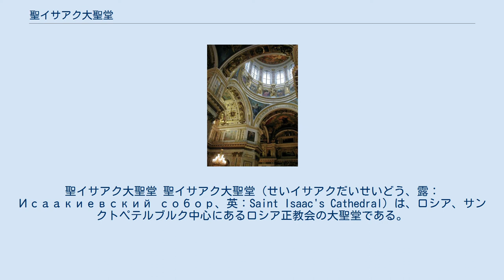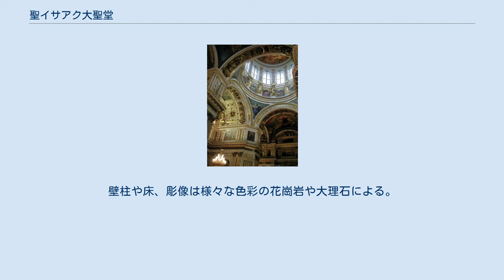聖イサアク大聖堂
聖イサアク大聖堂 聖イサアク大聖堂（せいイサアクだいせいどう、露：Исаакиевский собор、英：Saint Isaac's Cathedral）は、ロシア、サンクトペテルブルク中心にあるロシア正教会の大聖堂である。
ドームの高さは101.5メートル。
聖イサーク大聖堂、聖イサーク寺院とも表記される。
聖イサアク大聖堂の名称は、ピョートル大帝の守護聖人、ダルマチアの聖イサアク（聖イサク・ダルマツキー、w:Isaac of Dalmatia）に由来する。
 手前の広場から見た聖イサアク大聖堂。
 内装 ピョートル大帝の時代にワシリエフスキー島に初代の「聖イサク教会」が建設されたのが起源とされる。
その後、1717年に元老院広場に移ったが、軟弱な地盤に加え、落雷によって焼失した。
やがて、エカテリーナ2世の勅命でイタリア人建築家アントニオ・リナルディにより再建事業が開始されたが、未完成に終わり、パーヴェル1世が事業を引き継いだ。
 現在の聖イサアク大聖堂はアレクサンドル1世の時代に建造されたもので、フランス人宮廷建築家オーギュスト・ド・モンフェランの設計による。
モンフェランの監督下、1818年から1858年まで、40年の長きに工事が行われた。
ロシア革命後は、ソビエト政権の下で博物館となった。
他のサンクトペテルブルクの建造物同様、第二次世界大戦に危機に見舞われる。
独ソ戦におけるレニングラード包囲戦では、聖イサアク大聖堂の黄金のドームはドイツ軍にとって絶好の標的と成り得たため、ソ連側はドームを灰色に塗装し直した。
 ソ連崩壊後、大聖堂としての活動を再開し、祭日における奉神礼が行われている。
 聖イサアク大聖堂とピョートル大帝像。
 聖イサアク大聖堂とサンクトペテルブルク上空から 聖イサアク大聖堂は、従来のロシア・ビザンチン建築様式（ギリシャ十字の平面プラン、中央部に巨大ドーム、四方に小ドームを配置する）を基本に新古典主義様式によるファサードで建設された。
外観に関しては、イタリアの建築家アンドレア・パラーディオの設計によるヴィラ・アルメリコ・カプラと類似が指摘される。
 彫刻によって覆われた戸は、フィレンツェのバティステロ・ディ・サン・ジョヴァンニw:Battistero di San Giovanni (Florence)の手によるものである。
壁柱や床、彫像は様々な色彩の花崗岩や大理石による。